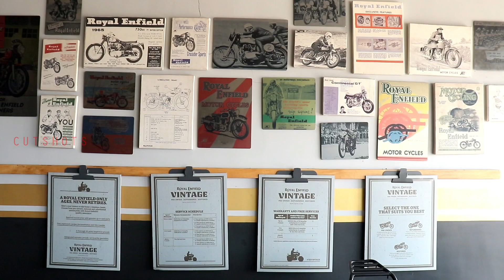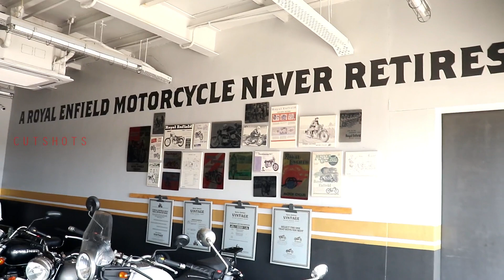Royal Enfield Vintage Showroom Chennai | Walk around view in Tamil | Cutshots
Royal Enfield Vintage showroom exclusively opened in Chennai last year. This is stores offer three different kinds of Royal Enfield motorcycles which are Pre-owned, Re-furbished and Restored Vintage bikes. These motorcycles will also undergo a thorough 92-point quality check, thereby guaranteeing quality assurance and reliability. So you can trust and buy it.

This store located at:
Sri Venkateswara Bike Zone
No. 27, Mylai Balaji Nagar,
Velachery main road,
Pallikaranai,
Chennai.